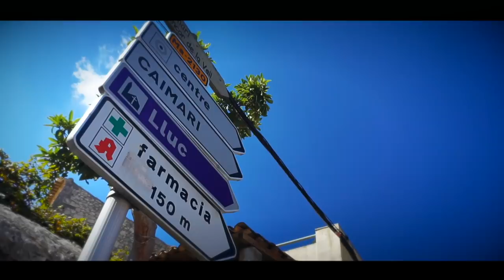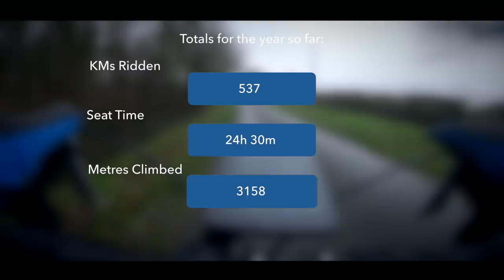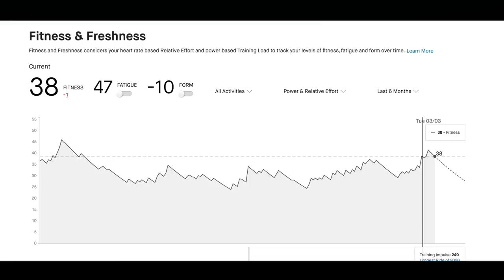Road Cycling Blog: Bunkers and Beacons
Hopefully now that we are getting some better cycling weather here in the UK, I can finally get out in my bike and do some longer rides. With eight weeks to go before my cycling trip to Mallorca, I really need to get some training in if I am to beat my PRs from last time.

Also approaching very fast is my first 100km ride of 2020 which I plan on doing in mid April.

In this blog, I attempt to do my longest ride of the year so far. It will be a real test of my fitness.